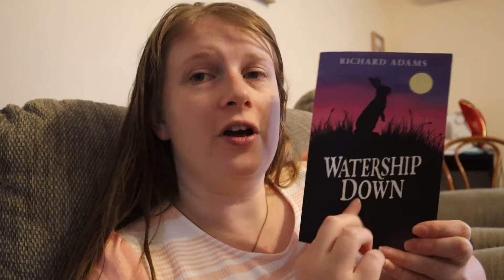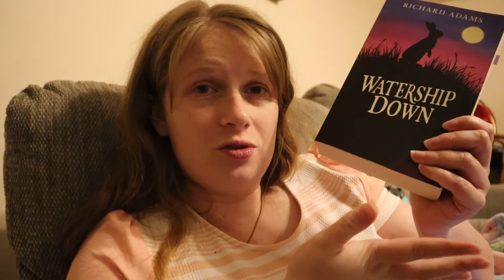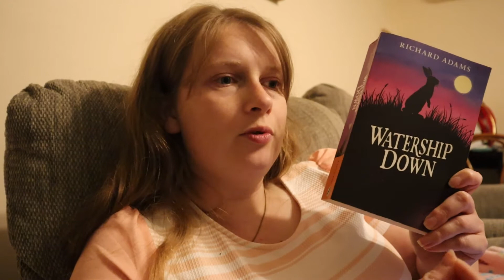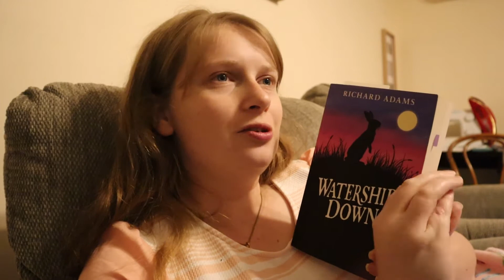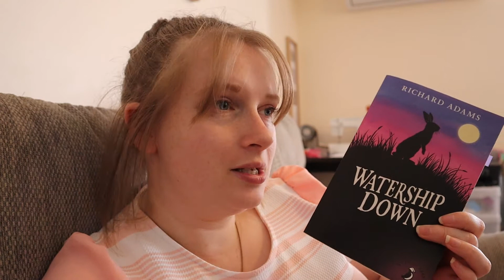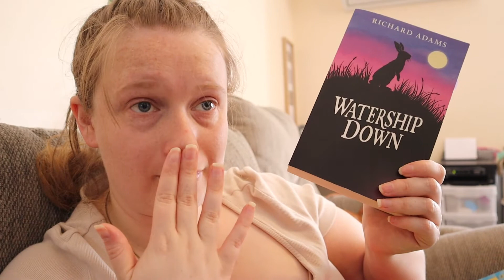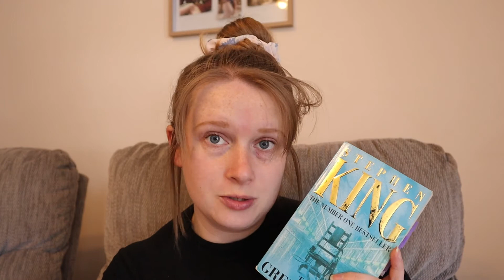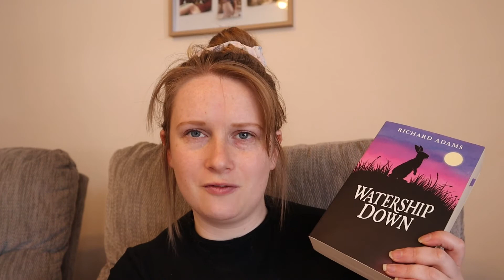Reading Two of my Most Intimidating Books | Reading Vlog 2022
Hello everyone! Thanks for stopping by to hang out with me as I read two of my most intimidating books!